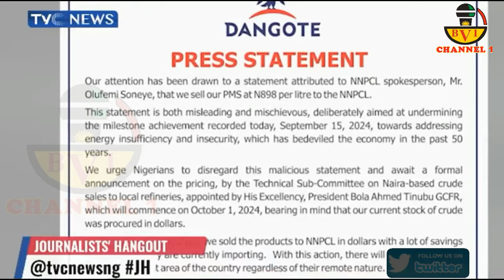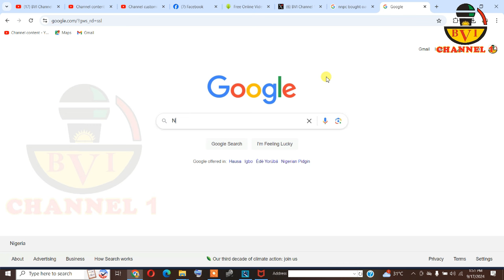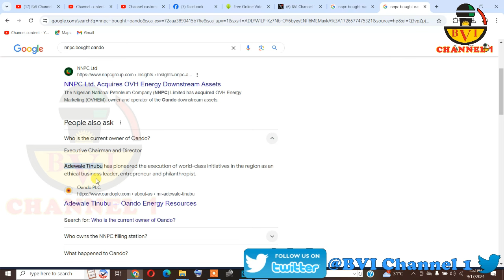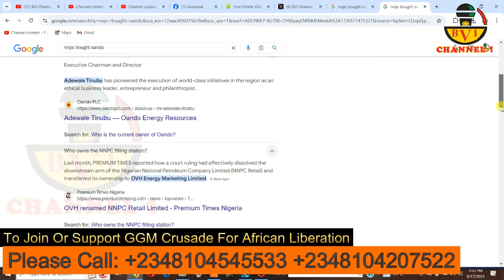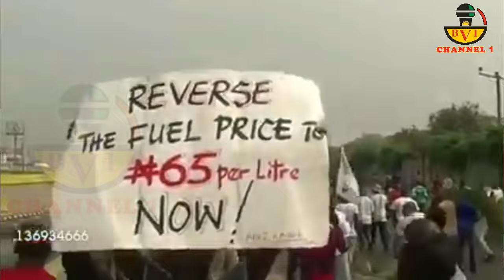Nigerians Will Soon Become Slaves To Tinubu - Dangote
Finally The Truth Is Out
Tinubu Have Captured Nigeria
Dangote Saga Have Exposed Everything
Now Every Nigerian Will Be Slave To One Man

Account Details:
Naira Account:
Account Name: Bia Voice International Ltd.
Bank Name: United Bank Of Africa - UBA.
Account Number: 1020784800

Dollar (USD) Account:
Bank name: First Bank Plc
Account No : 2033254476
Swift code : FBNINGLA
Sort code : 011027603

Cheers.